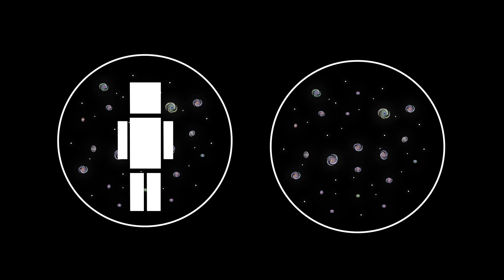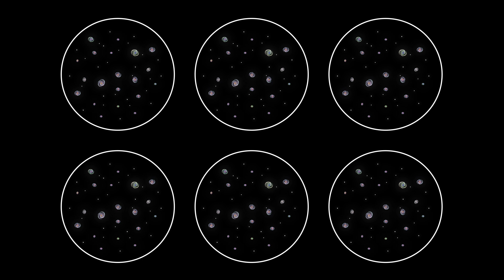What Would A Parallel Universe Even Be Like?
Our universe might seem huge, but what if this isn't the only universe? Let's explore the idea of a multiverse.